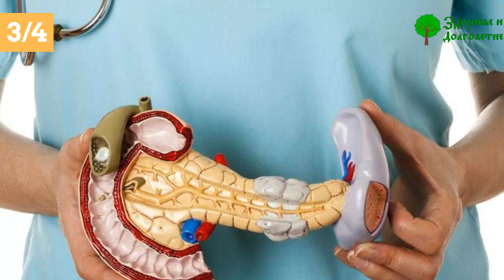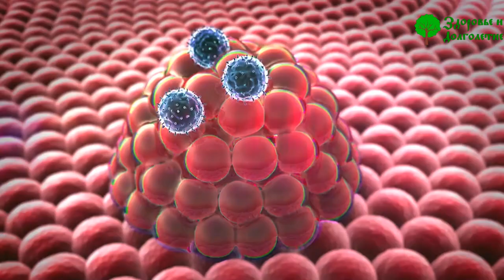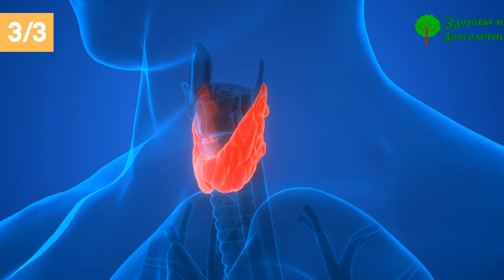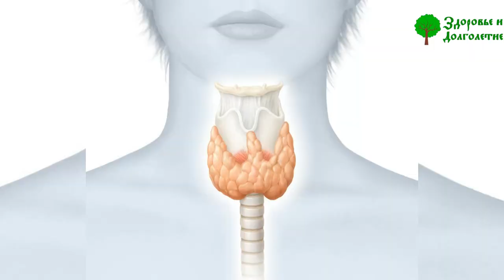Японцы с детства знают как не болеть и жить долго! Вот как на организм влияет йод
Знаете ли вы, что японцы по уровню IQ являются самой умной нацией? Как вы думаете, почему это так? Ответ может удивить, но всё больше учёных склоняются к тому, что причина в употреблении йода. Как этот химический элемент влияет на умственные способности? Почему во всём мире отмечается дефицит йода? И чем уникальна Япония? Об этом наше новое видео.

➤➤➤ВНИМАНИЕ!